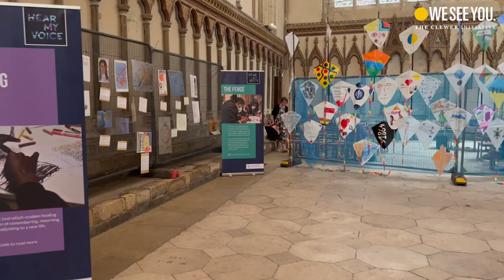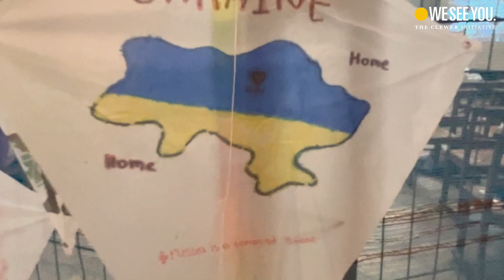The Marsh Family at Community of Compassion